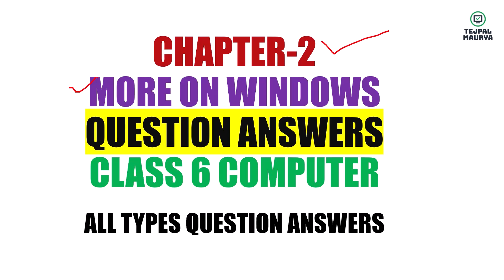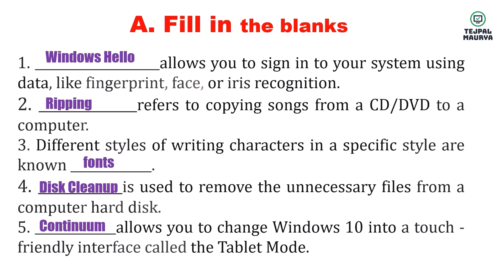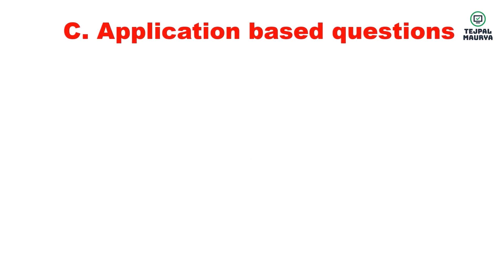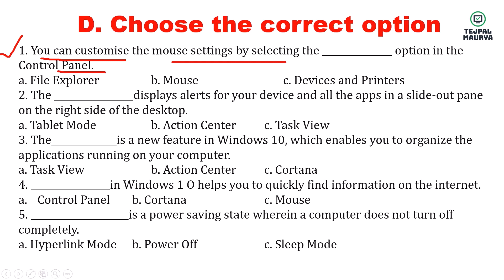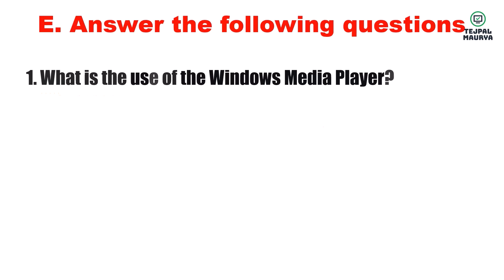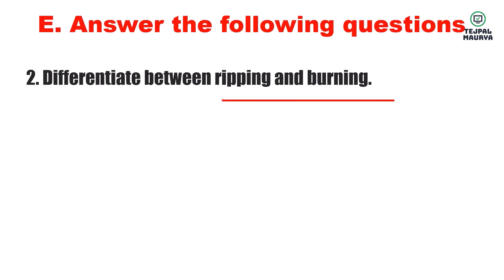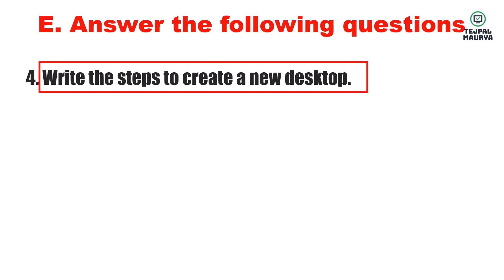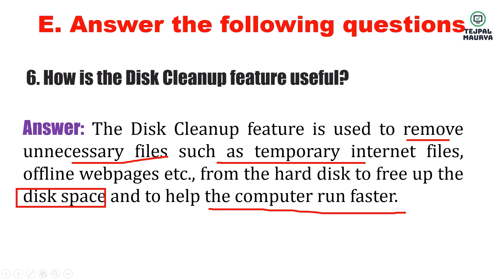Class 6 Computer | Chapter 2 Question Answer | More on Windows 10 | All types of question answer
In this video I have provided chapter 2 question answers of class 6 computer